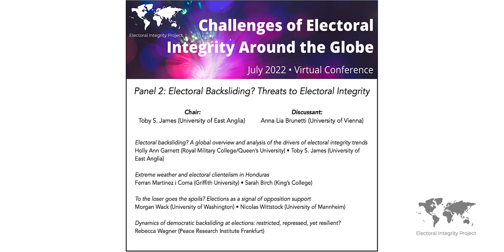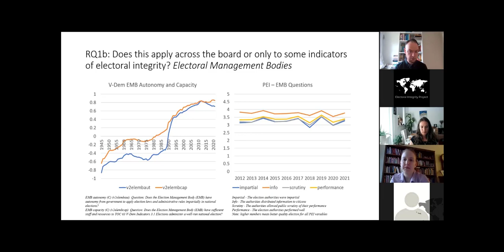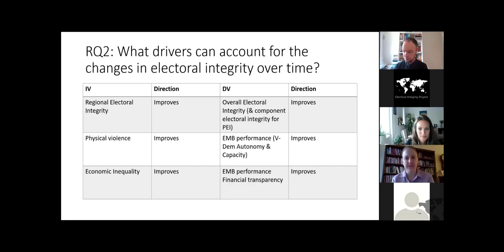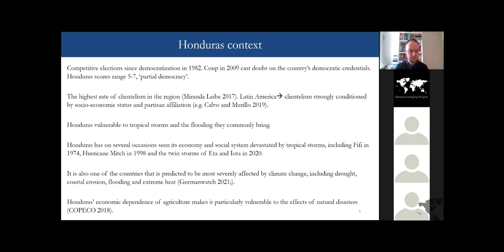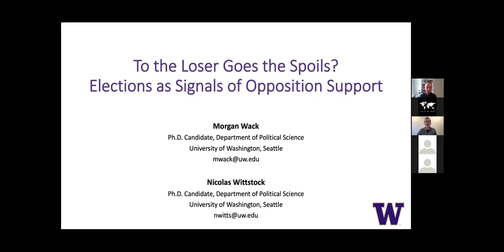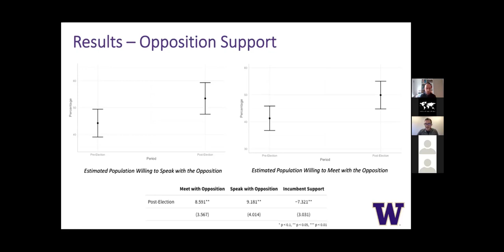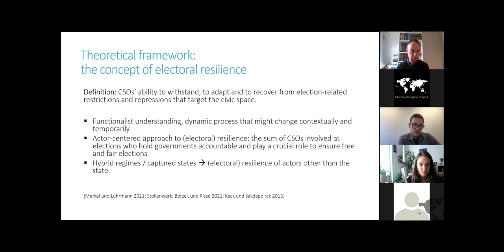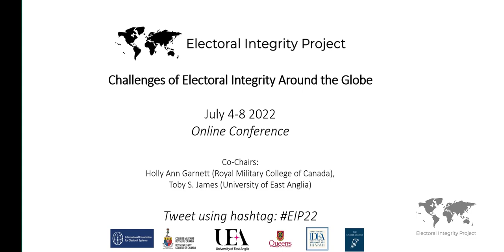EIP Annual Workshop 2022 Panel 2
Electoral Integrity Project Annual Workshop 2022 Panel 2

Panel Title: Electoral Backsliding? Threats to Electoral Integrity

Chair: José-Ignacio Hernández (Harvard University)
Discussant: Anna Lia Brunetti (University of Vienna)

Electoral backsliding? A global overview and analysis of the drivers of electoral integrity trends — Holly Ann Garnett (Royal Military College/Queen’s University), Toby S. James (University of East Anglia)

Extreme weather and electoral clientelism in Honduras — Ferran Martinez i Coma (Griffith University), Sarah Birch (King’s College)

To the loser goes the spoils? Elections as a signal of opposition support — Morgan Wack (University of Washington), Nicolas Wittstock (University of Mannheim)

Dynamics of democratic backsliding at elections: restricted, repressed, yet resilient? — Rebecca Wagner (Peace Research Institute Frankfurt)